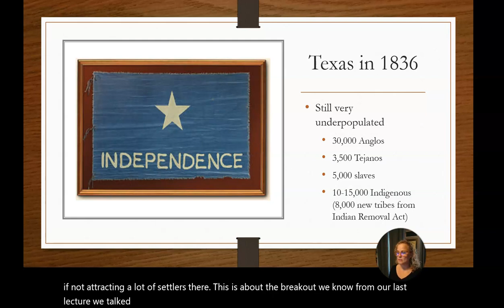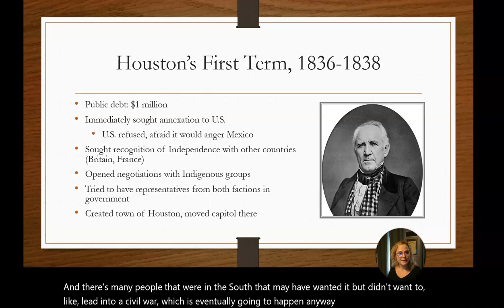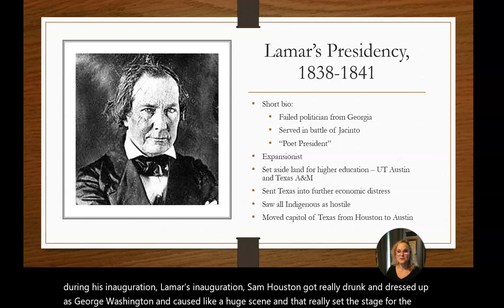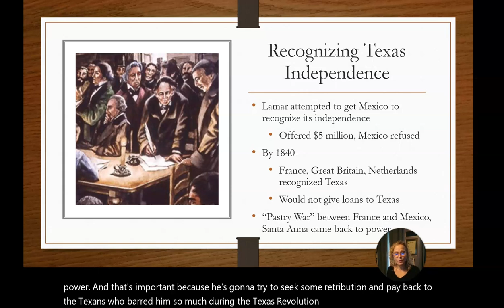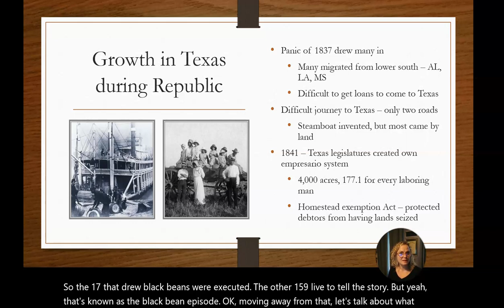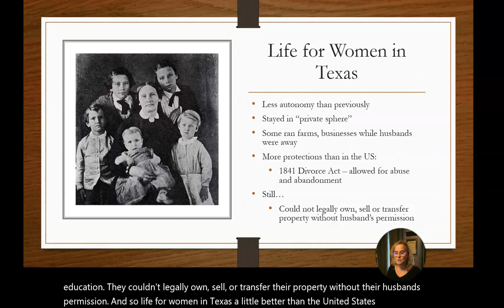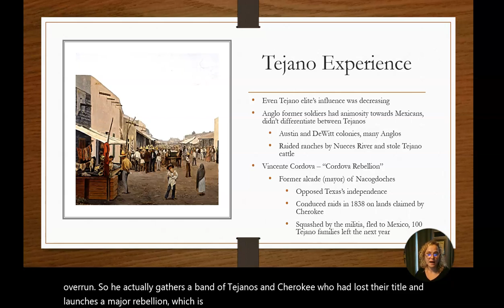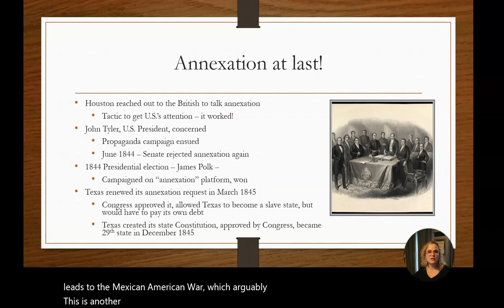Republic of Texas & Texas Statehood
For my Texas History course